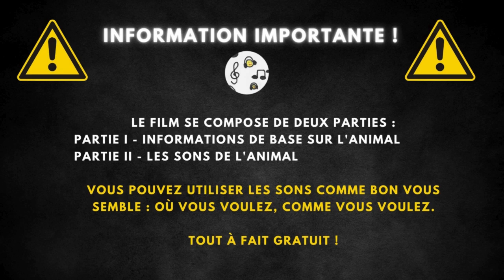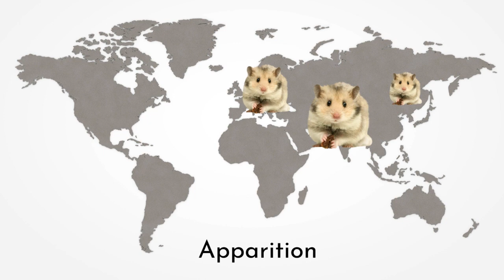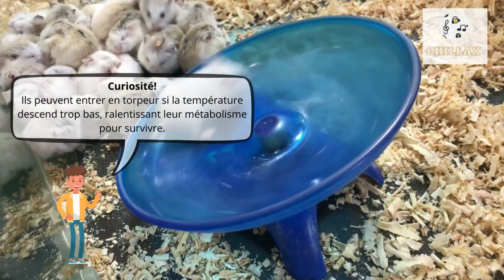Le cri du hamster et description 🐹 Hamster qui cri, son de hamster🐹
00:00 La préface
00:23 Informations Générales
1:36 Le cri du hamster

Le hamster est un petit mammifère rongeur apprécié tant comme animal de compagnie que pour son rôle dans les écosystèmes naturels. Doté d'un corps arrondi et de joues extensibles pour stocker la nourriture, il se caractérise par sa nature nocturne et son comportement solitaire.

Le hamster varie en taille de 20 à 34 cm de long et pèse entre 400 et 700 grammes. Sa durée de vie peut atteindre jusqu'à 8 ans dans des conditions optimales de soin. Ces créatures présentent une variété de couleurs et de motifs dans leur pelage, adaptés à leur environnement naturel pour le camouflage.

Les hamsters sont omnivores, se nourrissant principalement de grains, de plantes et d'insectes. Ils peuvent également consommer occasionnellement des fruits et des légumes. En tant que proies, ils sont vulnérables face à divers prédateurs, notamment les serpents, les rapaces et certains mammifères carnivores.

Les hamsters habitent principalement les champs, les terrains herbeux et les prairies. Ils creusent des terriers complexes pour vivre et stocker la nourriture. Originaires de régions s'étendant de l'Europe à l'Asie, ils ont été introduits dans d'autres parties du monde par l'homme, adaptant leur présence à divers environnements naturels et semi-urbains.

Les hamsters ont des poches dans leurs joues où ils peuvent stocker de la nourriture et du matériel de nidification pour le transporter.
Ils peuvent courir jusqu'à 8 kilomètres en une seule nuit sur une roue.
Les hamsters sont nocturnes et préfèrent être actifs la nuit.
Ils peuvent entrer en torpeur si la température descend trop bas, ralentissant leur métabolisme pour survivre.
Les hamsters sont solitaires et peuvent se montrer agressifs envers d'autres hamsters s'ils sont forcés de partager un espace.
Leur nom vient du mot allemand « hamstern », signifiant « stocker », en référence à leur habitude de stocker de la nourriture.